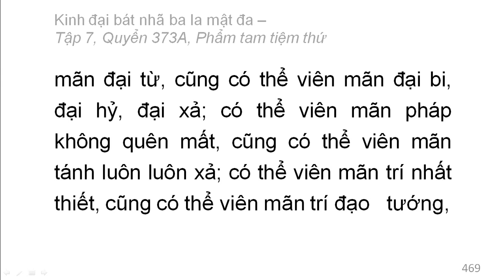Quyển 373A: Kinh đại bát nhã ba la mật đa - Phẩm tam tiệm thứ (rất hay) (373/600) (4)